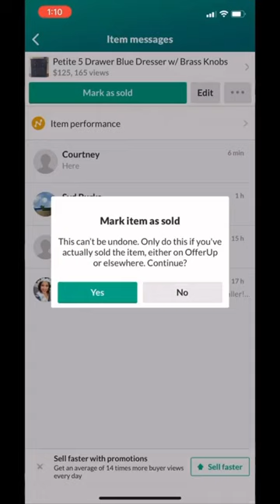Free blue dresser, flipped and sold!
Part 2: Staging and selling the dresser we found for free on the curb. Follow to see more of how we turn trash into cash!